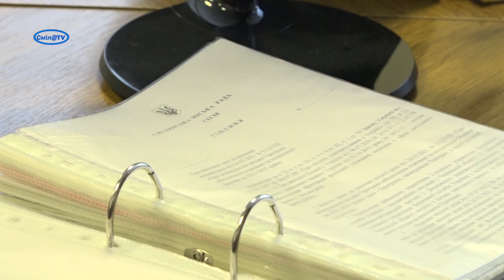Чотири смілянські бібліотечні філії переїжджають